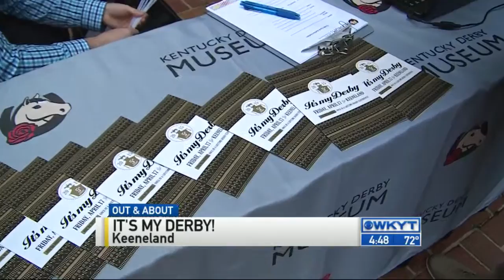It's My Derby!